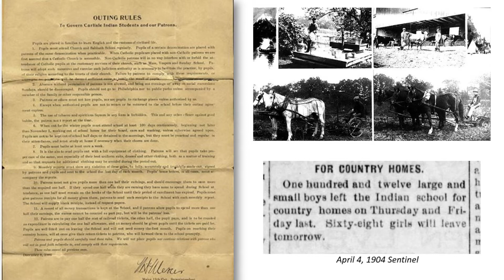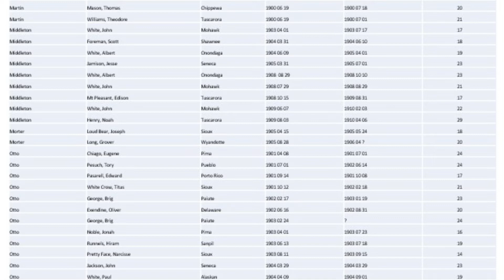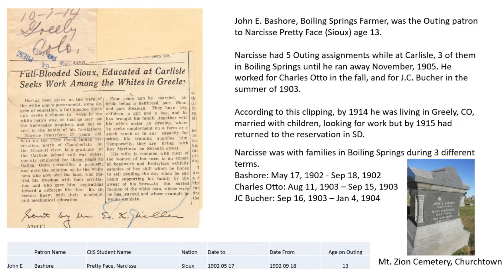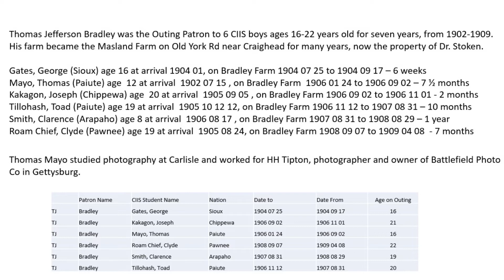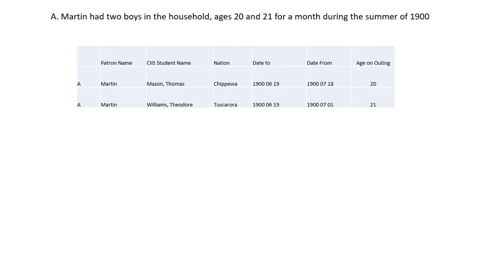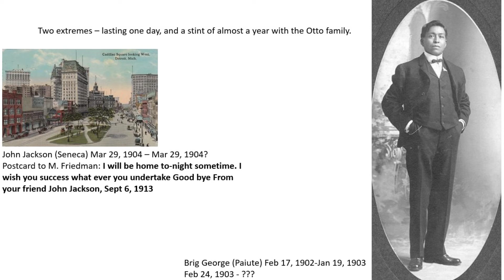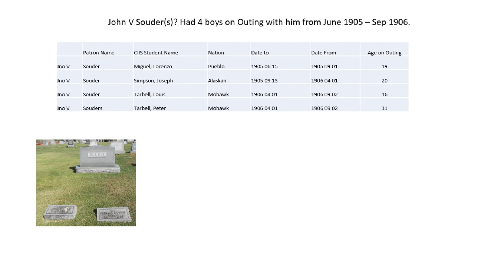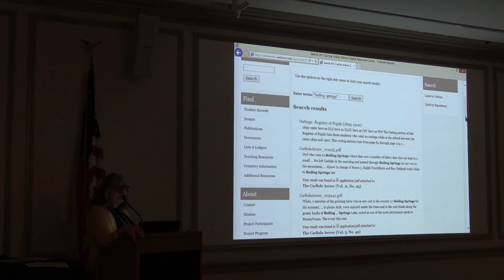Carlisle Indian School Outings in Boiling Springs, PA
Presented by Barbara Landis

During the years the Carlisle Indian Industrial School operated in Carlisle (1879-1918), many students, staff and teachers took excursions to Boiling Springs for hikes, picnics and outdoor recreation by the lake. But there was another form of “Outing” happening among Carlisle Indian Industrial School students – in which they were placed in families and on farms as part of their training. Barbara Landis will talk about who these dozens of students were, and whose homes they lived in.